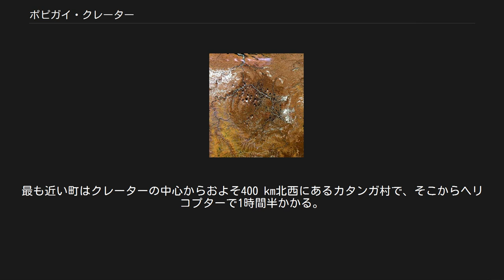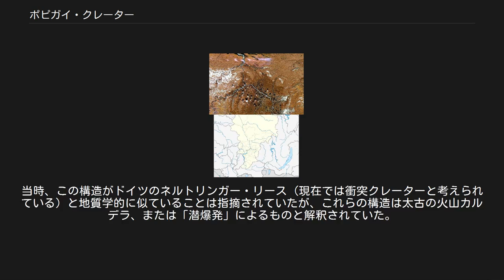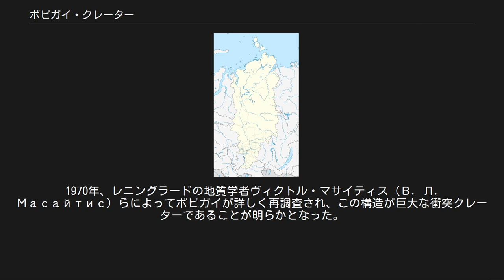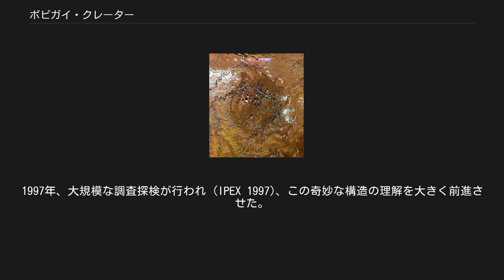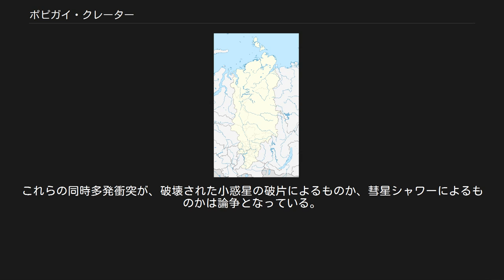ポピガイ・クレーター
ポピガイ・クレーター(LANDSATによる画像) ポピガイ・クレーター (クラスノヤルスク地方) ポピガイ・クレーター (英: Popigai crater、露: Попигай )はロシアのクラスノヤルスク地方 (旧タイミル自治管区) にある、直径約100 kmの衝突クレーターである。
クレーターの一部はサハ共和国のアナバル地域に及ぶ。
地球上の衝突クレーターの中で、マニクアガン・クレーターとともに第4位の大きさであり、ユーラシア大陸にある衝突クレーターとしては最大である。
 約3,500万年前の始新世後期に直径数kmの小惑星が衝突したことにより形成された。
アメリカ合衆国東海岸で近年発見されたチェサピーク湾クレーター (直径約90 km) と形成の地質年代が近いことが明らかになっており、2つの天体衝突の関連性や、相次いだ巨大衝突が始新世から漸新世への生物相の移行に与えた影響について、各方面から研究が進められている。
 ポピガイ・クレーターはロシア極北シベリア中部のアナバル楯状地北縁にある。
最も近い町はクレーターの中心からおよそ400 km北西にあるカタンガ村で、そこからヘリコプターで1時間半かかる。
クレーターはポピガイ川中流のほとりにあり、クレーターの南東から北へとポピガイ川が流れる。
 直径約100 km、最大深さ150-200 mで、中心から直径約45 kmの隆起リング、直径約60 kmの環状のへこみ、幅約20 kmの環状の台地という、複合構造をしている。
クレーターおよびその周囲には、衝突角礫岩 (スーバイト) や衝突溶融岩 (タガマイト) が認められていて、このクレーターが隕石衝突によってできたことを示している。
ポピガイ構造に含まれる衝突融解物の総容量は1800 km3を超えると推定され、サドベリー盆地に次いで地球上で2番目の規模である。
 衝突融解岩の40Ar-39Ar年代によって、ポピガイ・クレーターの形成は3570±20万年前 (始新世後期) だったと見積もられている。
 この衝突構造は地表に露出しているにもかかわらず、僅かにしか浸食されていないため、衝突に伴う岩石がよく保存されていて貴重である。
他の巨大クレーターは、堆積物で覆われていたり (チクシュルーブ・クレーター)、大きく変形していたり (サドベリー盆地)、著しく浸食されている (フレデフォート・ドーム)。
ポピガイ・クレーターは特別な地質遺産の地として、国際連合教育科学文化機関 (UNESCO) によって世界地質遺産 (ジオパーク) に指定された。
 1940年代前半、極地地質調査所 (НИИГА) の地質学者のチームがシベリア卓状地北部の調査をはじめ、この地に直径約70 kmの円形のへこみを発見した。
この構造は1946年、地質学者のカジェヴィニム (Д. В. Кожевиным) によって報告された。
当時、この構造がドイツのネルトリンガー・リース (現在では衝突クレーターと考えられている) と地質学的に似ていることは指摘されていたが、これらの構造は太古の火山カルデラ、または「潜爆発」によるものと解釈されていた。
 1960年代、月や他惑星の探査はクレーターの研究を促し、クレーターの構造やそれが衝突起源で形成されたことなどが確立されていった。
その結果、地球上の各地で衝突クレーターが確認されていった。
1964年には一部の研究者たちによってポピガイ構造が隕石起源であることが提唱された。
1970年、レニングラードの地質学者ヴィクトル・マサイティス (В. Л. Масайтис) らによってポピガイが詳しく再調査され、この構造が巨大な衝突クレーターであることが明らかとなった。
 当初火山岩と考えられていた岩石は、衝突融解岩と考えられるようになった。
この角礫化し衝撃を受けた片麻岩砕屑物を含む融解岩シートは、ポピガイのタガミー山脈にちなんでタガマイト (tagamite) と名づけられている。
タガマイトは、衝突によって発生した衝撃・未衝撃の岩石破片と融解物粒子の混合角礫岩であるスーバイトとともに、ポピガイ・クレーターが隕石衝突によって形成された証拠である。
タガマイトとスーバイトは主に環状のへこみ部分に露出し、レンズ状またはシート状の岩体として存在し、互いに折り重なっている。
タガマイトの組成は基盤岩類である柘榴石-黒雲母片麻岩に似ている。
 1972年にはポピガイの岩石から初めてダイアモンドが発見された。
最初は岩石試料を切...